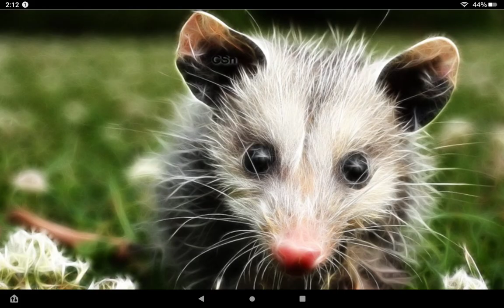Possum 😍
Sorry I know the music sucks😐